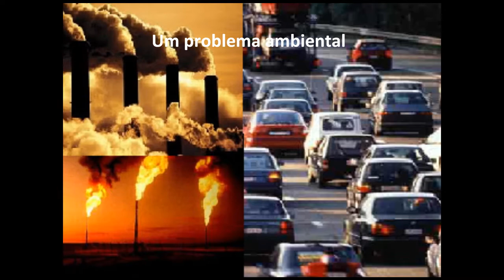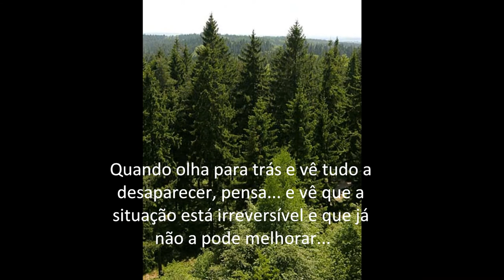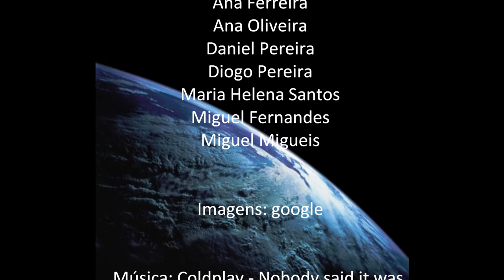Um Mundo de degelo, desflorestação e desertificação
"Esmiuçar Copenhaga."- vídeo participante no escalão A
Trabalho realizado por:
Ana Ferreira
Ana Oliveira
Daniel  Costa
Diogo  Pereira
Maria Helena  Santos
Miguel Migueis
Miguel Fernandes
Escola Básica nº2 de Vilarinho do Bairro